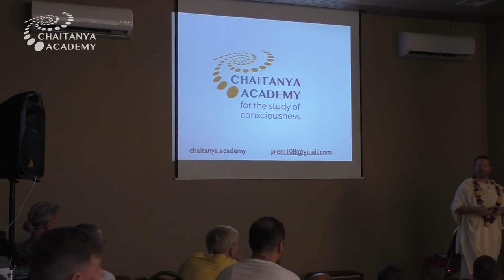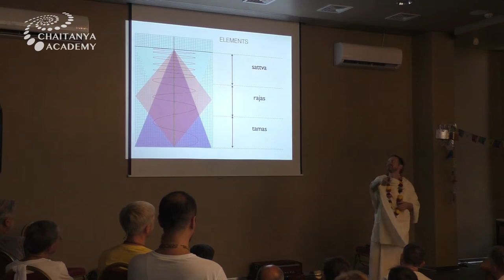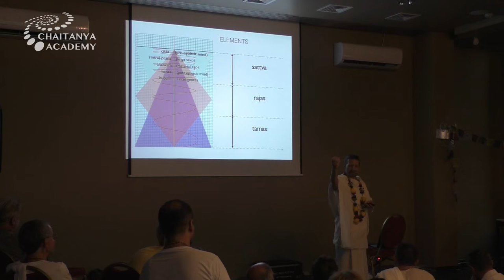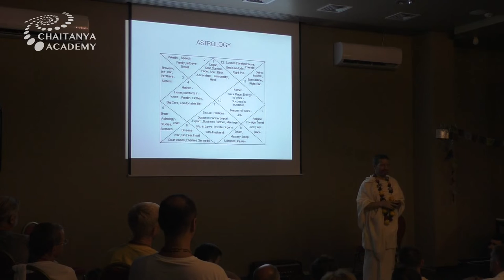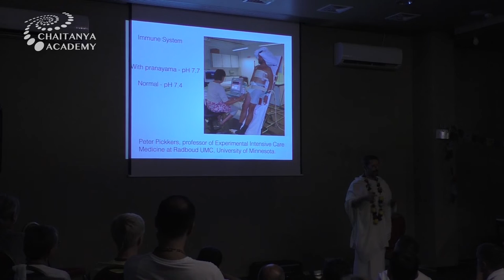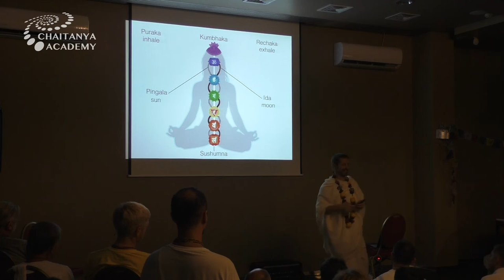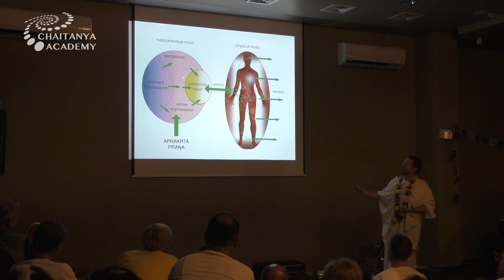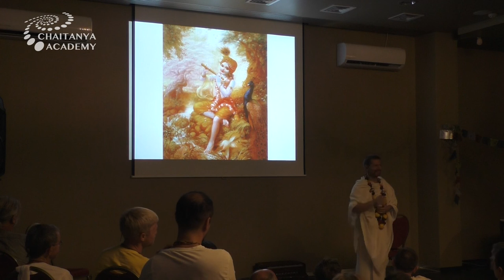Sri Prem Prayojan - 2019-08-21 - Presentation Psychology of Yoga